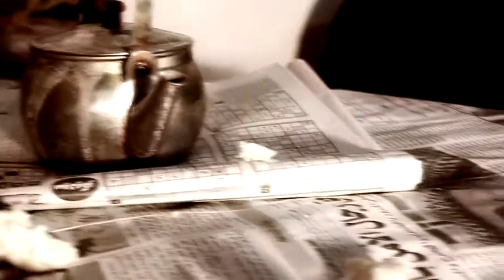MAFIA DE GAULLE (ولاد ديور الصفيح) FILM